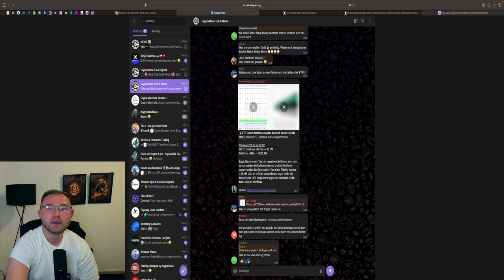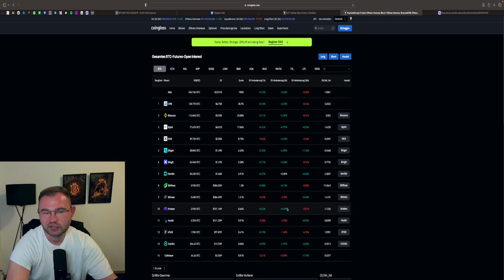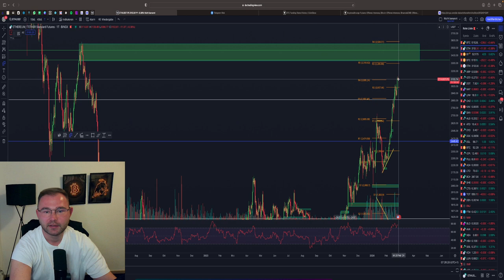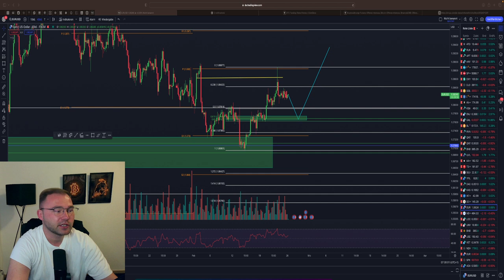BITCOIN & ETHEREUM ANALYSE | SHORT SZENARIEN| EUR/USD & GOLD UPDATE!